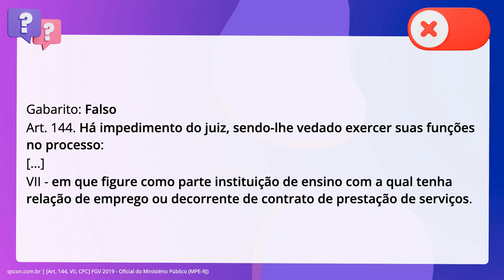QScon Direito: [Art. 144, VII, CPC] FGV 2019 - Oficial do Ministério Público (MPE-RJ)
Art. 144, VII, CPC | FGV 2019 | Oficial do Ministério Público | (MPERJ)

Acerca dos sujeitos do processo, julgue o item que segue: não há qualquer empecilho ao exercício das funções jurisdicionais caso componha o processo instituição de ensino para a qual o juiz preste serviços.

Gabarito: Falso